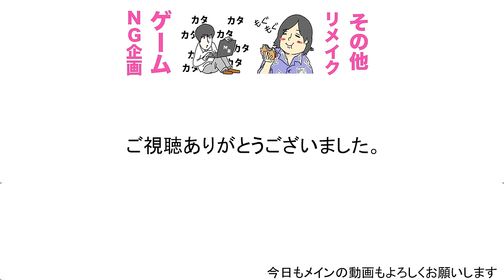【激ウマ】肉にお酒かけて着火したら炎まとった？！